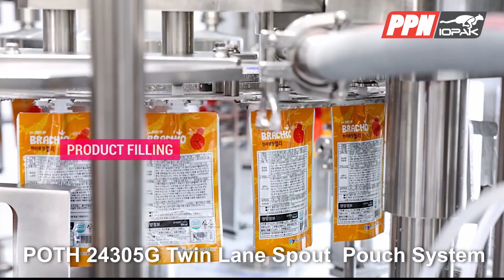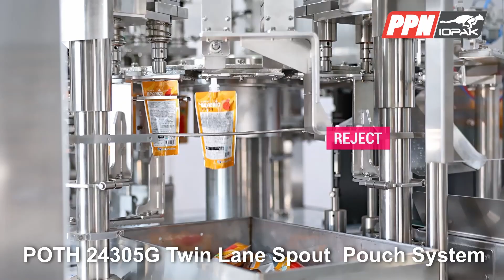POTH 24305G Twin Lane Spout Pouch System